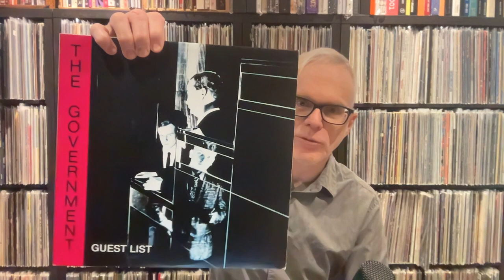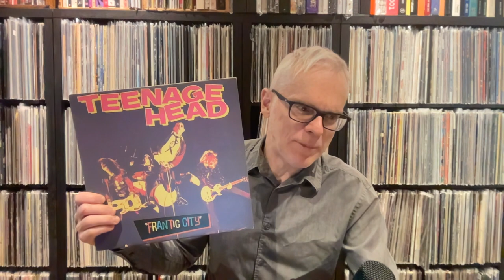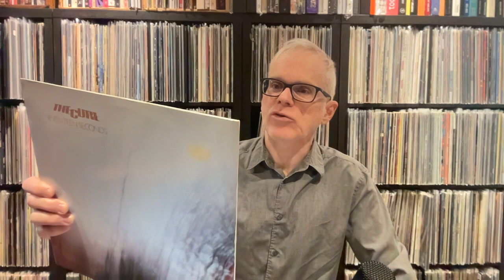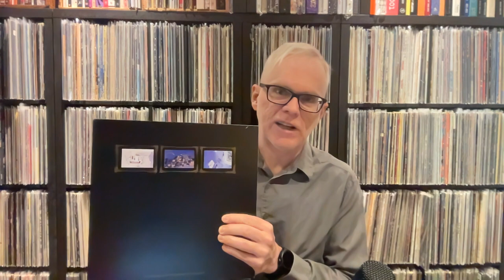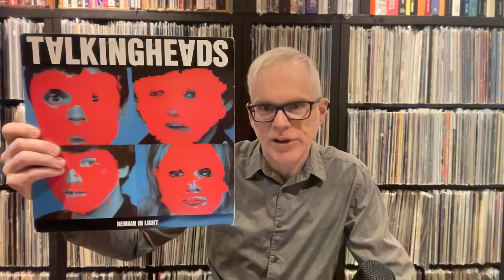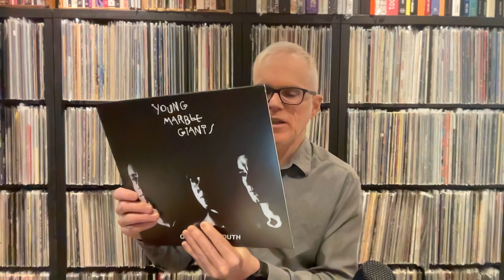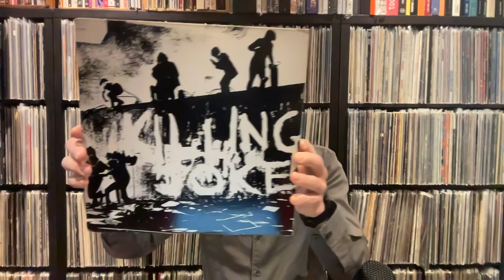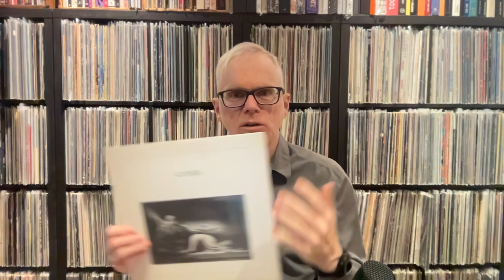1980: My Favourite Records